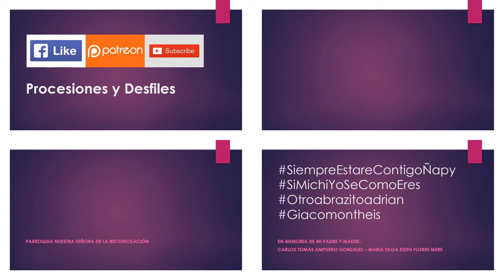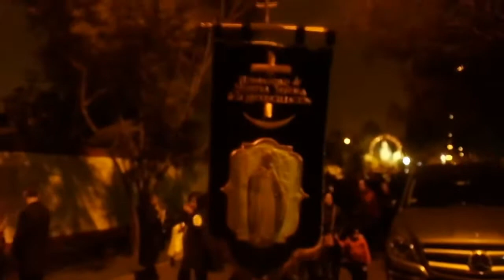08.17.19 | PROCESIÓN de Nuestra Sra. de la Reconciliación en La Molina 2019 | LIMA PERÚ | [08/24]